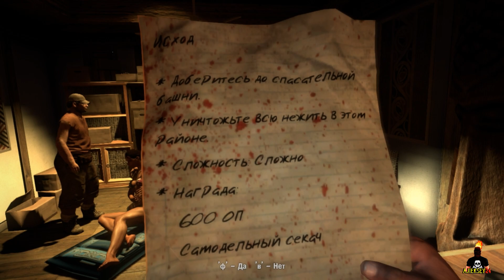DEAD ISLAND ➤ #3 I Исход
➤ Dead Island - это игра про туристов, которые прилетели отдыхать на курорт столкнуться с мертвецами в плотную. Очевидно что игроку необходимо определить причину заражения и найти способы, чтобы убраться с этого острова.
Особенности игры заключаются в том, что на всем протяжении игры на постоянно необходимо сражаться с зомби - любыми подручными предметами. Трубы, весла, палки, ножи и даже огнестрельным оружием - но без фанатизма, так как с патронами тут тяжко.

Разработчик: Techland
Издатель: Deep Silver
Дата выхода: 9 сентября (Европа, Россия)
Платформы: MS Windows, PlayStation 3, Xbox 360

Так же на этом канале - вы также можете посмотреть следующие прохождения:
Дополнительные теги:DeadIsland